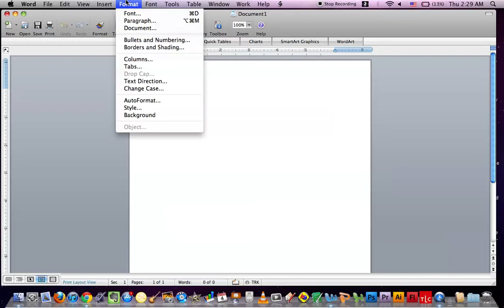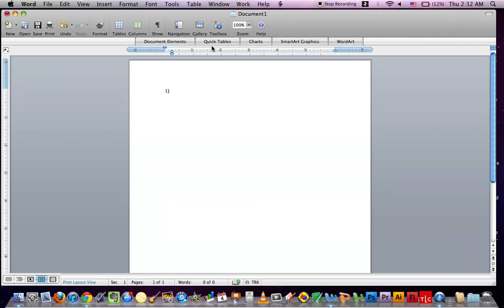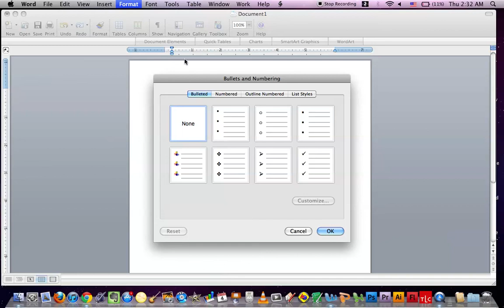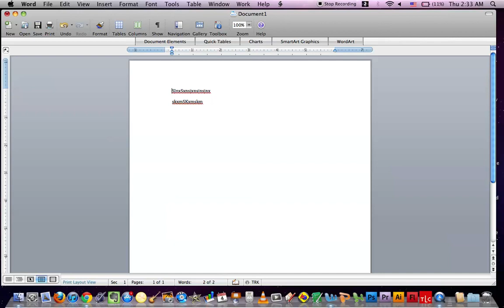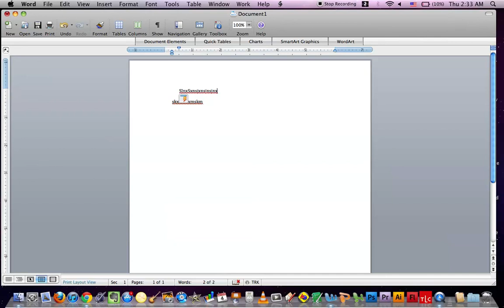How to use bullets and numbering and paragraph formatting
Hey guys ill be showing you how to use bullets and numbering and ill show you how to format your paragraph properly so that you can write your essays in the write format.